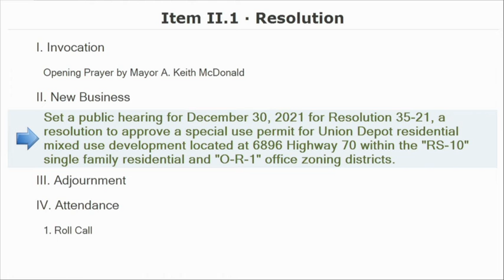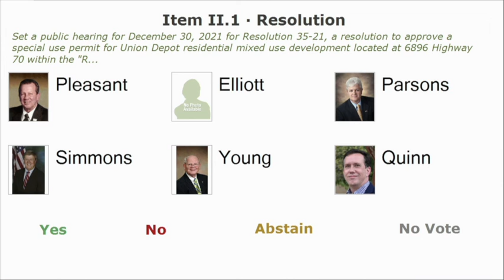November 30, 2021 - Special Session of the Board of Mayor and Aldermen